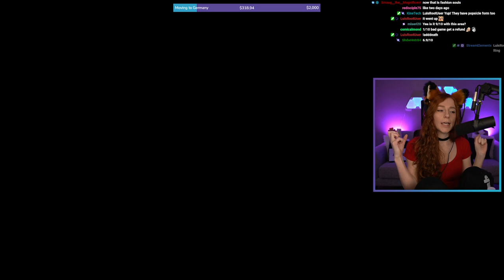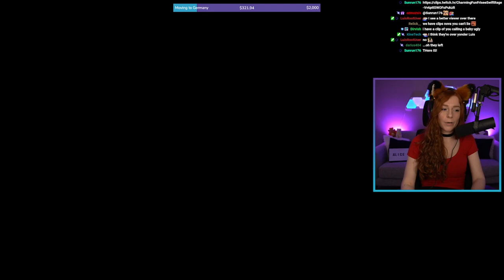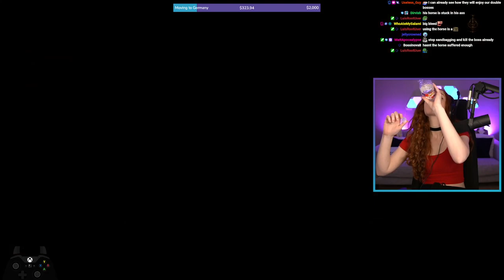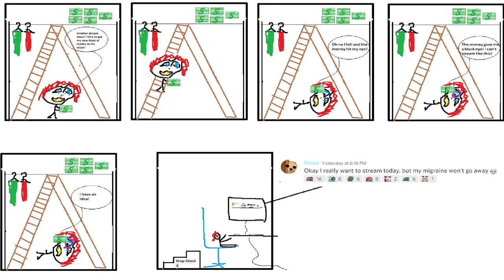Elden Ring First Playthrough Part 7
This is part 7 of my very first playthrough of Elden Ring, before all the challenge runs. This was a highly requested playthrough, so enjoy watching me struggle!